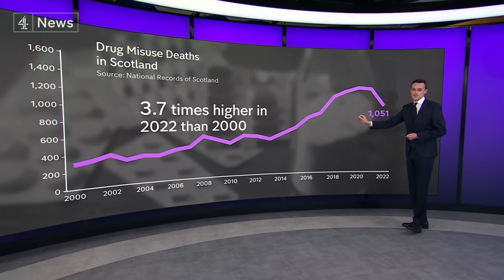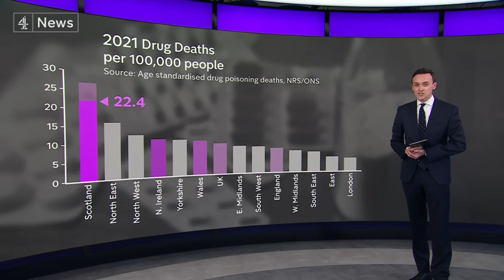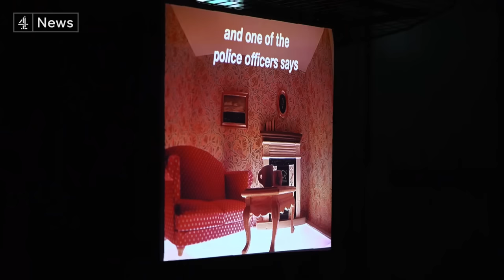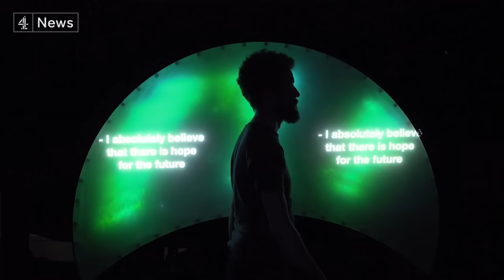Scotland drug deaths decrease, but rate still highest in Europe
Scotland has long suffered from an epidemic of deaths due to drugs, it's considered the drug death capital of Europe.

Well new data released by National Records of Scotland shows a significant improvement. But the overall death rate remains tragic, and still the worst in the UK and Europe.